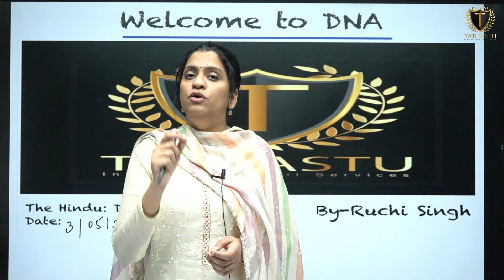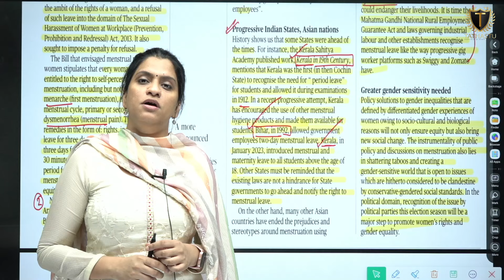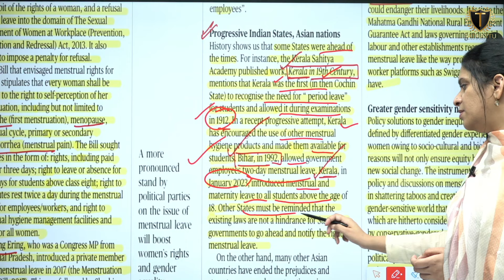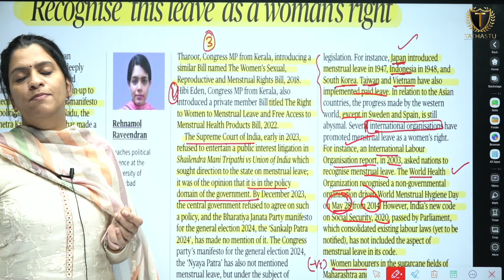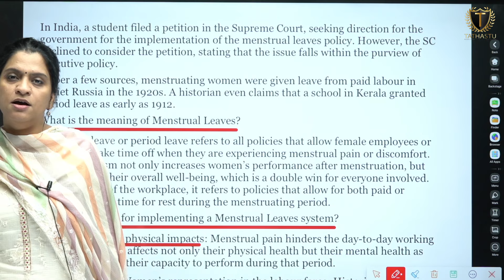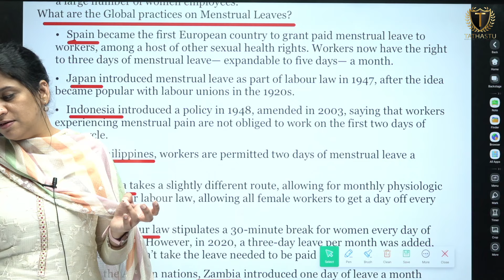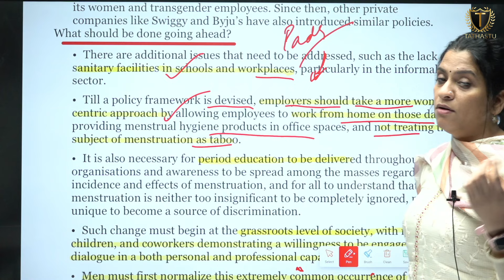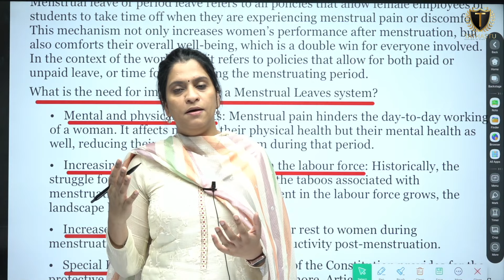Daily Newspaper Analysis || 03rd May 2024 || Ruchi Ma`am || Current Affairs || Tathastu-ICS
Join us for a weekly video counselling session, every Wednesday, live at 4.30 pm - clear your doubts regarding the IAS Exam and our Courses.

Please Note That For The Time Being, We Only Offer Courses In English Medium, However, We Communicate In Bilingual (Hindi+English) in Class.

🎓 BA + UPSC
🎓 MA + UPSC
🎓 Diploma + UPSC